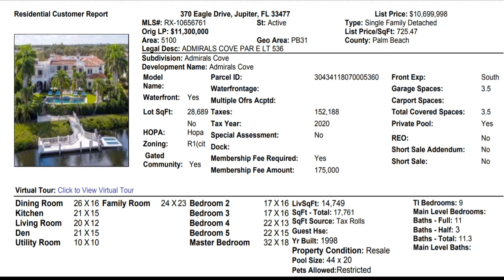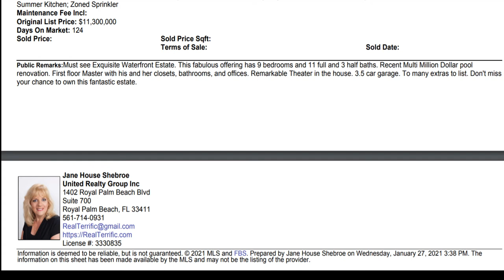Exquisite Waterfront Estate in Admiral's Cove, Palm Beach Gardens Florida, 370 Eagle Drive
Must see Exquisite Waterfront Estate, in the Golf & Boating Community of Admiral's Cove.
This fabulous offering has 9 bedrooms and 11 full and 3 half baths.
Recent Multi Million Dollar pool renovation.
First floor Master with his and her closets, bathrooms, and offices. Remarkable Theater in the house.
3.5 car garage.
Too many extras to list.
Don't miss your chance to own this fantastic estate.tours in Palm Beach Gardens Florida

* Bell-Clickers get Alerts to Updates
* Thumbs-Up-Clickers make us Smile :)
*  Those who do all 3...  are simply the best!

I am a licensed Realtor and the videos on this channel are for entertainment and information purposes only.
I am not providing you with any investment, real estate, or legal advice of any kind.

My comments and videos, are on my own behalf and are completely honest based on my own opinions derived from my personal experience working in real estate and mortgage finance.